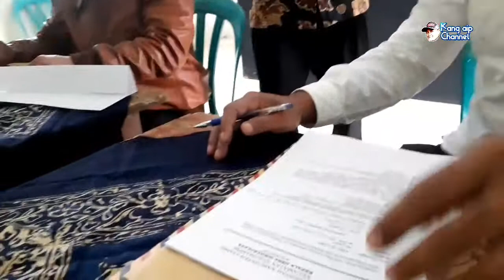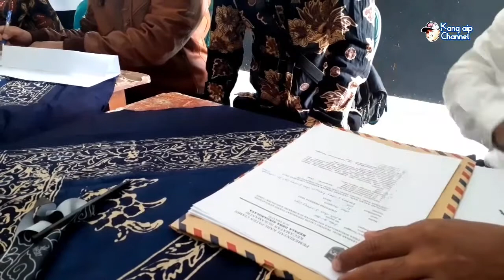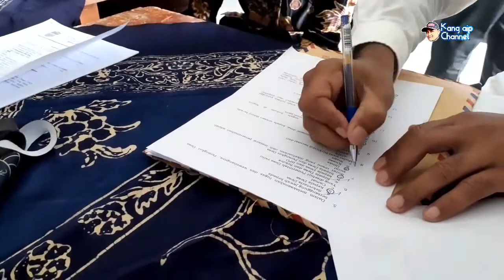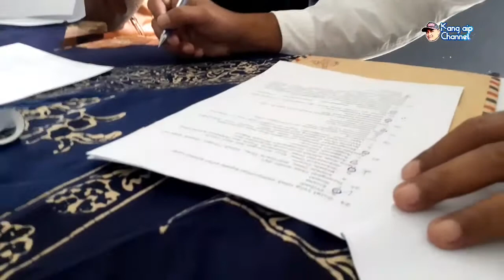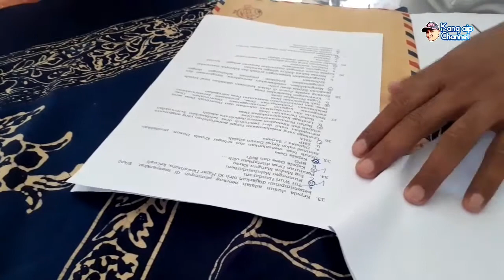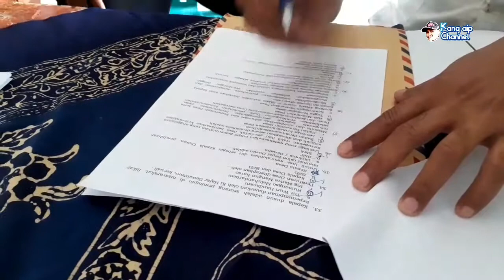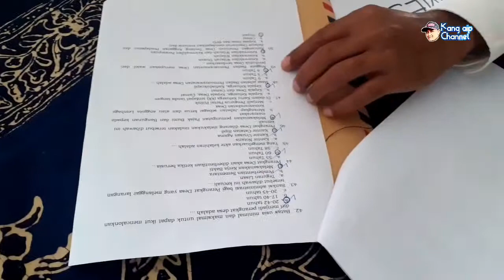PERJALANAN MENUJU PROSES TESTING KEPALA DUSUN